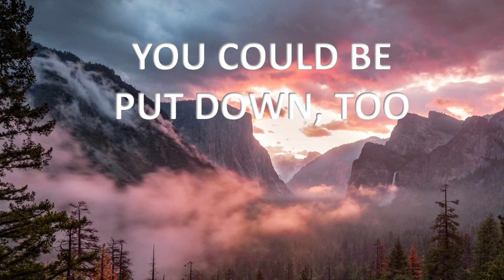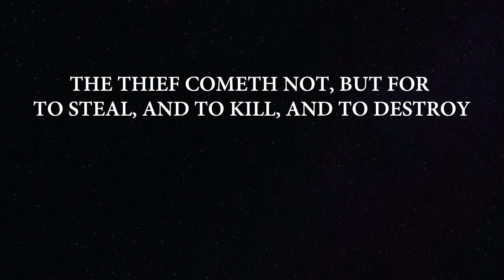The genocide that’s forgotten - Fremont and the Native American massacres 6